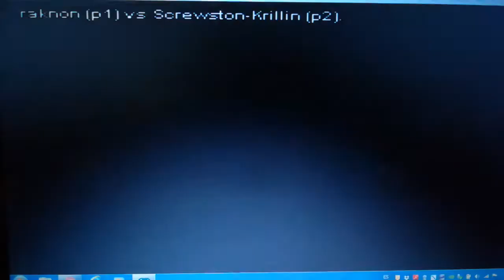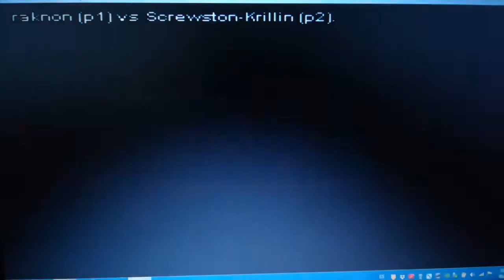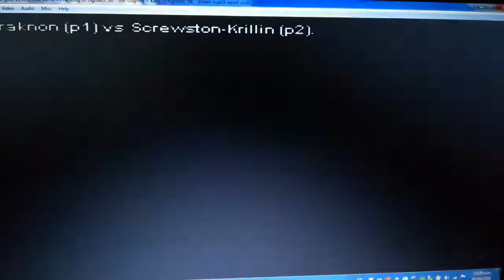Raknon vs Screwston-Krillin (KoF 98) parte 4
Casuales en figthcade KoF 98